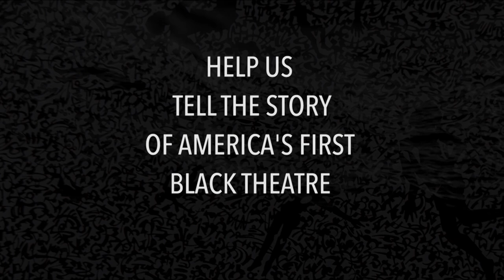2 RICHARDS! GAIL ANN DORSEY SUPPORTER VIDEO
Help us preserve the African Company's legacy on film.

Together, we can change history!

Give today and make a lasting impact. Your gift will play a role in giving this history back to the community by honoring Black theatre pioneers from the past while inspiring discourse and change for our future. And, when combined with those of other donors, your gift becomes an even more powerful means to change Black history narratives and improve education opportunities for film and theatre arts students of color.

Want to get involved and Inspire others?
Make a pledge to help preserve The African Company’s legacy by inspiring others to take action today.

3. Record a 60-second video testimonial answering the question:
     Why are you inspired to Say Their Name?
4. Post and tag us in your video post with hashtag